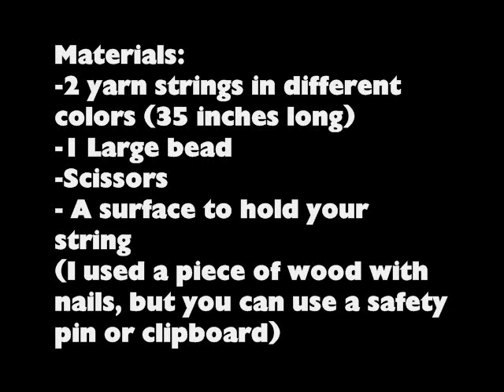How to make a simple braided friendship bracelet - EP - simplekidscrafts - simplekidscrafts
In this episode we show you How to make a simple braided friendship bracelet

XOXOXO,
Merve